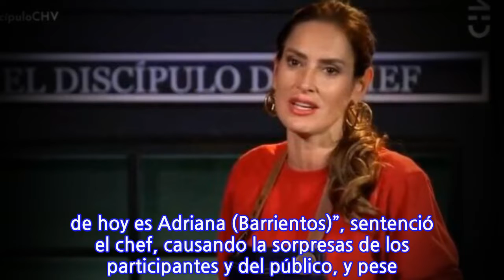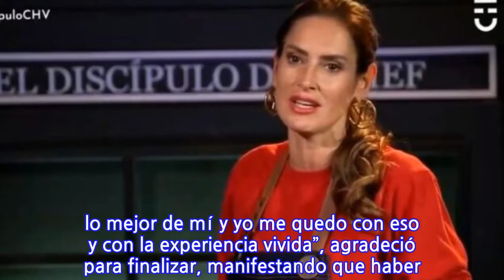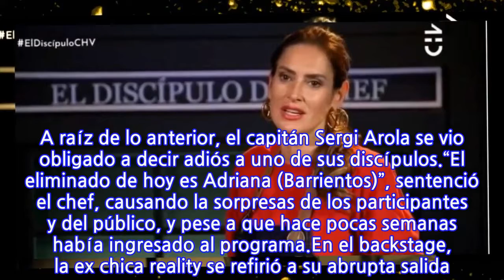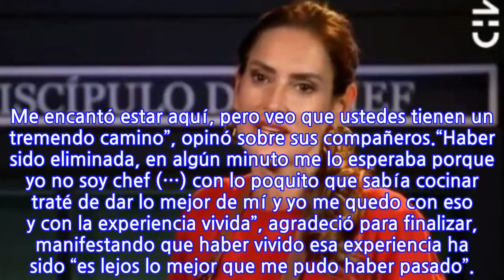¡No se la pudo con la cocina!: Adriana Barrientos tuvo que abandonar “El Discípulo...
¡No se la pudo con la cocina!: Adriana Barrientos tuvo que abandonar “El Discípulo del...
Una impactante competencia de eliminación se desarrolló durante la noche de este viernes en el programa gastronómico de Chilevisión, que tuvo que despedir a una de las figuras que recientemente habían ingresado al concurso televisivo de cocina, que se transmite en la franja estelar de las 22:30 horas.La sorpresa que llamó la atención en el capítulo de “El Discípulo del Chef” fue anunciada cuando el equipo rojo pasó a la competencia de eliminación. Un cambio de reglas inesperado hizo que perdieran a uno de sus integrantes más fuertes.Así fue como Yuhui Lee pasó a conformar el equipo azul, lo que provocó una baja en el desempeño de los rojos que los llevó a perder la prueba. A raíz de lo anterior, el capitán Sergi Arola se vio obligado a decir adiós a uno de sus discípulos.“El eliminado de hoy es Adriana (Barrientos)”, sentenció el chef, causando la sorpresas de los participantes y del público, y pese a que hace pocas semanas había ingresado al programa.En el backstage, la ex chica reality se refirió a su abrupta salida. “Me voy con la mejor de las ondas y buenas vibras. Me encantó estar aquí, pero veo que ustedes tienen un tremendo camino”, opinó sobre sus compañeros.“Haber sido eliminada, en algún minuto me lo esperaba porque yo no soy chef (…) con lo poquito que sabía cocinar traté de dar lo mejor de mí y yo me quedo con eso y con la experiencia vivida”, agradeció para finalizar, manifestando que haber vivido esa experiencia ha sido “es lejos lo mejor que me pudo haber pasado”.
INFORMATION
• Source: fotech